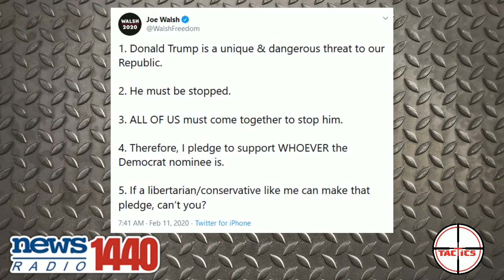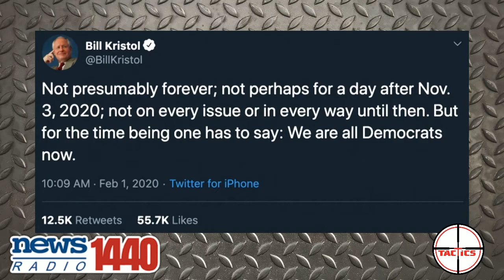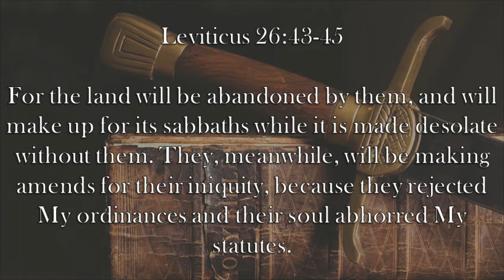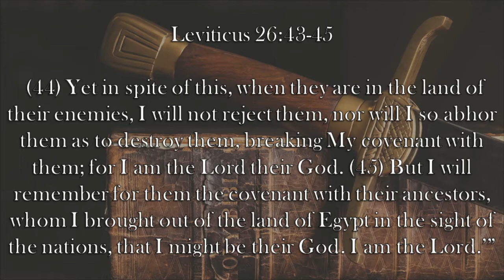Ep. 190- Vaccines, Girly Men, and Weed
Becky Gerritson of Eagle Forum Alabama joins the program to discuss Immunization tracking, trans high school athletes, and medical marijuana bills proposed in Alabama's congress.  The famous "Mobile Leprechaun" reports from 2006 inspire a specialty beer.  Joe Walsh and Bill Kristol, both self-proclaimed "conservatives," declare their support for the democrats in a wild fit of Trump Derangement Syndrome.